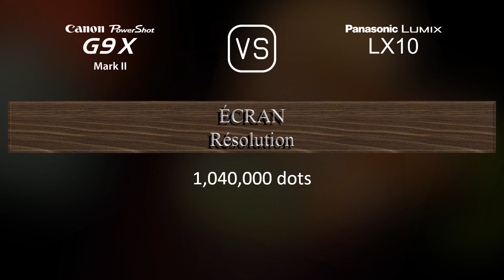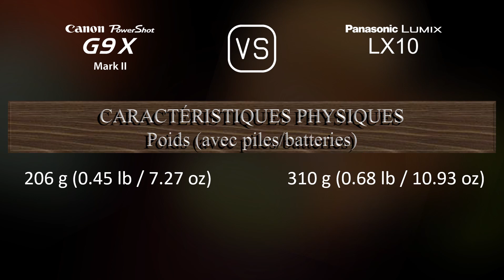Canon PowerShot G9 X Mark II vs. Panasonic Lumix LX10: Une Comparaison de Caractéristiques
Cette vidéo fournit un aperçu des fonctionnalités du Canon PowerShot G9 X Mark II et du Panasonic Lumix LX10 dans une comparaison de caractéristiques (comparison of specifications).

00:25 LANCEMENT
00:33 BOÎTIER
00:40 CAPTEUR D'IMAGE
01:01 IMAGE
01:16 OPTIQUE ET MISE AU POINT
01:55 ÉCRAN
02:13 FONCTIONNALITÉS PHOTOGRAPHIQUES
03:06 FONCTIONNALITÉS VIDÉOGRAPHIQUES
03:20 STOCKAGE
03:24 CONNECTIVITÉ
03:49 CARACTÉRISTIQUES PHYSIQUES
04:07 AUTRES CARACTÉRISTIQUES